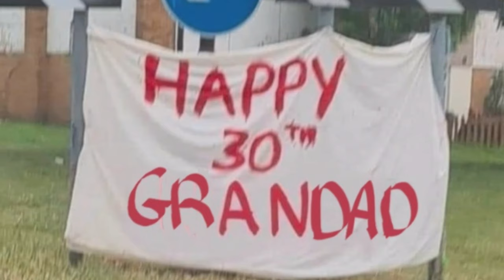This is why my Grandads 30..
My Grandad from the Philippines has recently had his birthday and is now 30 years old. He loves talking about fishing and showing tricks of his of how to fish efficiently.

GRANDAD, If you see this video I am talking all about you and giving you my best wishes.

That would be much appreciated!!

Its my Nans 25th birthday in 1 month time, so if you liked this video tune in to my channel again.